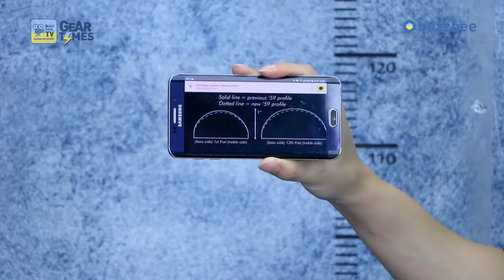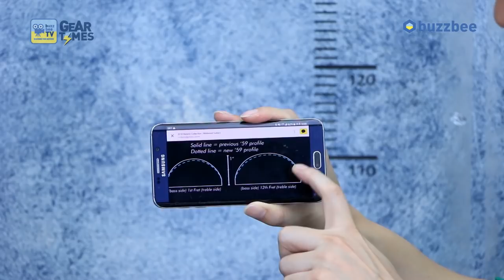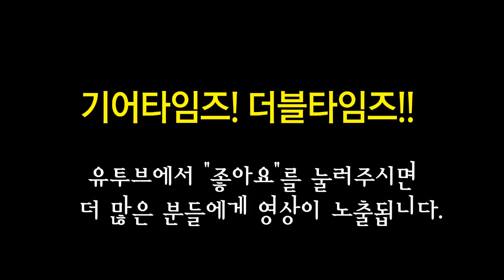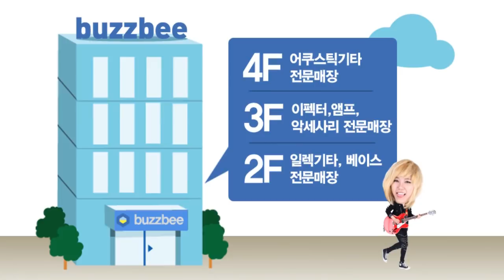깁슨 Gibson Custom Shop Historic 59 Les Paul Standard